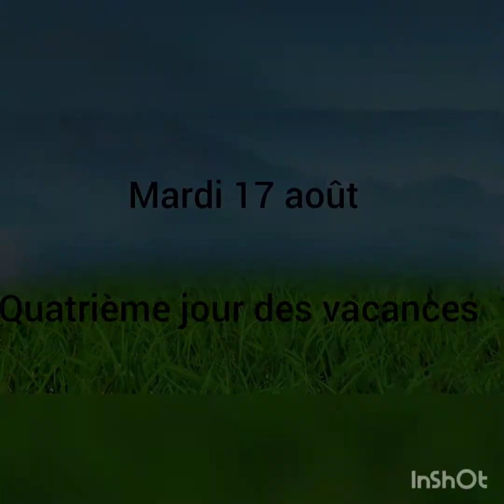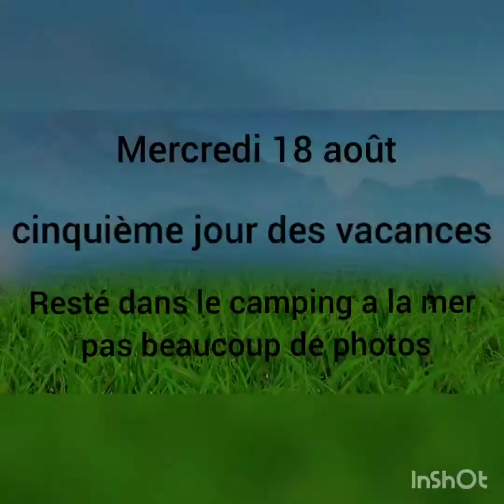ma semaine en vacances